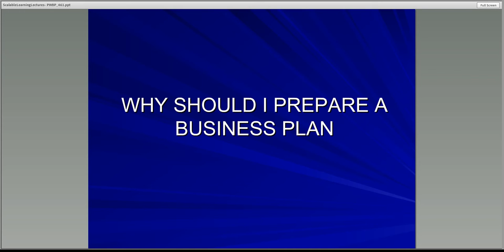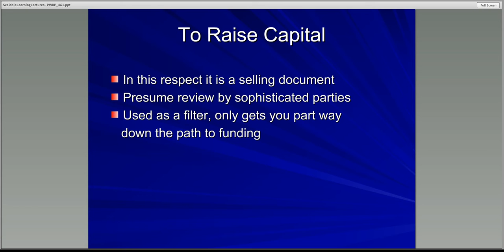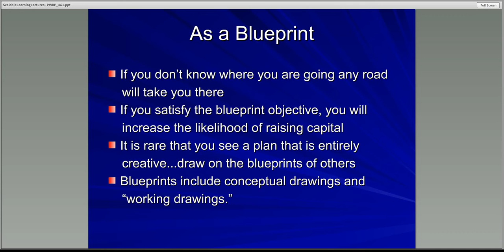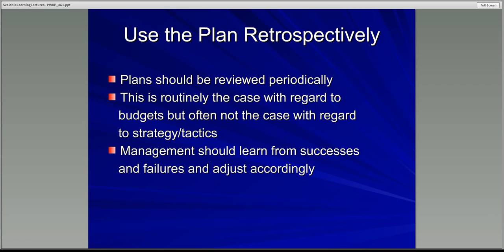461 M4 #2 Scalable Learning Studio WinningBusinessPlans Part2 Take1 0